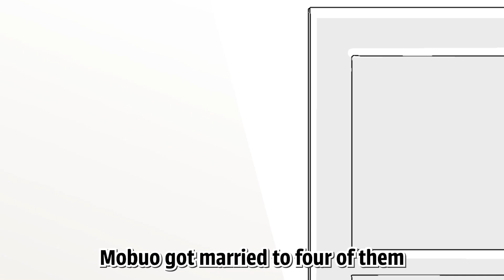【Anime】【Polygamy】What Is Going to Happen If You Build a Harem Filled with Attractive Women? (Comedy)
Here comes Flag Chan~ Hello I’m Death Flag🚩
Thanks for always watching our animated manga story💖
I hope that you feel funny and hilarious😆
Also hope that making you laugh and good mood after watching this video😊

We wish to make this channel bigger with the support of our viewers!
We'd also like to get more in touch with you✨

🏴We accept fan letters and gifts here:

31/F Roppongi Hills Mori Tower,
6-10-1 Roppongi, Minato-ku, Tokyo 106-6131, Japan.

AnyMind Japan
AnyMind Creators Network
【Manga Channel】Grim Reaper Flag Chan!